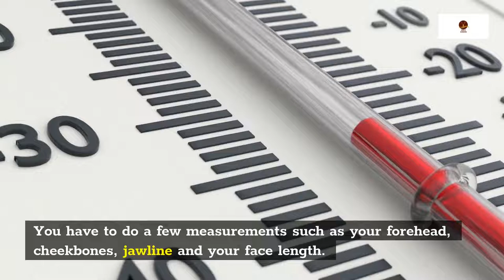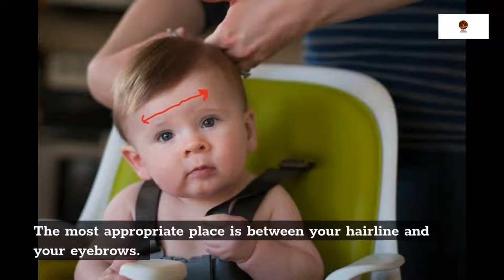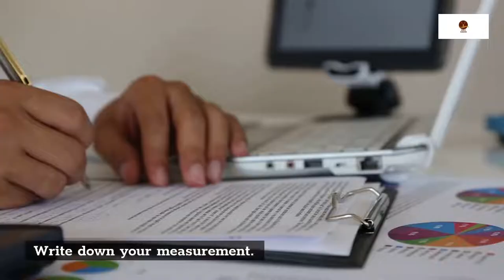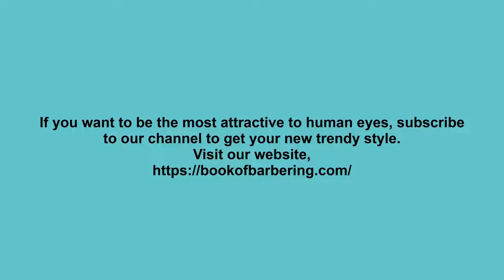What haircut suits me the most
What haircut suits me the most? In this video, you will find out how to find the best haircut for your face shape. We will also show you what haircut suits you the most and why. With this information, you'll be able to choose a hairstyle that suits your needs and that looks great on you.

⏱️TIMESTAMPS⏱️
0:00 what haircut suits me the most
1:49 Cheekbones
2:19 Jawline

 to get the most attractive beards and hairstyles to human eyes!

Find out more about your attractive beauty by visiting our website and pick your desired beards and hairstyles: